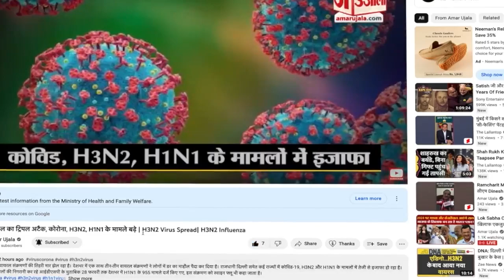Korba News: कोल ट्रांसपोर्टर ब्लैक स्मिथ के दफ्तर में ED का छापा,फाइलों की कर रही जांच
मिली जानकारी के मुताबिक पॉवर प्लांटों से राख परिवहन का काम करने वाली कंपनी ब्लैक स्मिथ के दफ्तर पर ईडी ने दबिश दी है. निहारिका स्थित ऑफिस में ईडी की एंट्री होते ही शहर के कारोबारियों में हड़कंप मच गया है. दो इनोवा और एक कार में लगभग दर्जनभर से अधिक अधिकारी पहुंचे हैं.